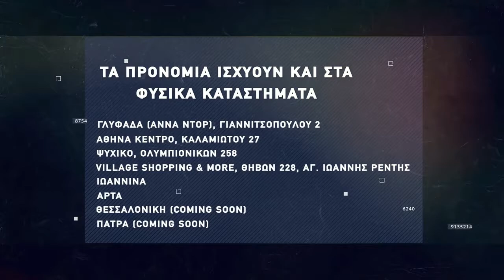Basketaki The League - DPG Warriors Vs Hoopers BC (11/11/2021)